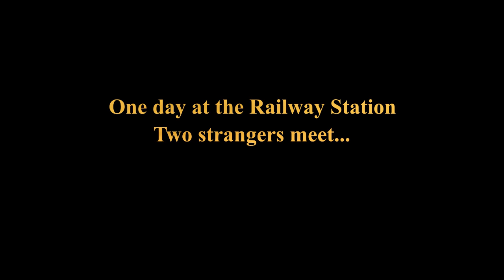Ek Bharat Shreshta Bharat - A solo act on Maharashtra and Odisha by Aniket Kokatay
Ek Bharat Shreshtha Bharat program initiated by Honourable Prime Minister Shri Narendra Modi aims to enhance interaction & promote mutual understanding between people of different states/UTs through the concept of state/UT pairing. Maharashtra and Odisha have been paired under this program. This video is a small contribution by Aniket Kokatay aged 11 years towards the same. He has created a solo act with him acting in double role as a Maharashtrian and Odia. He explains the similarities of both cultures in his act with details like greeting, costume and festivals.
Solo act
Double role